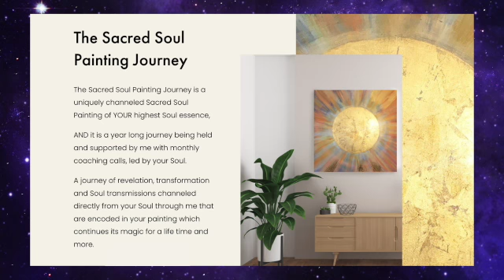What?! I'm not addicted to spiritual practices!... am I? - Radiant Soul Podcast. EP62 Soul Shots!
You may not think this one applies to you, and I didn't either, but I was wrong and you might be.
So in this episode I discuss what being addicted to spiritual practices looks like, how to spot it and what it is you might be avoiding, because it isn't necessarily the pain body you'd expect, but something far more sinister! (Actually not sinister at all, but your ego doesn't think that!)

Soul Shots episodes are guaranteed to be 5 minutes or less and a little tonic to perk up your soul when it's feeling a bit defeated. Take a quick shot when you're short on time, or binge the lot for when you really need help!. Either way, they are here for you.

The Sacred Soul Painting Journey is a uniquely channeled Sacred Soul Painting of YOUR highest Soul essence,

AND it is a year long journey being held and supported by me with monthly coaching calls, led by your Soul and spirit team.

A journey of revelation, transformation and Soul transmissions channeled directly from your Soul through me that are encoded in your painting which continues its magic for a life time and more.

Also come find me on the

 Insight Timer App

 for meditations and live teachings on manifestation, law of attraction, soul alignment and spirituality.